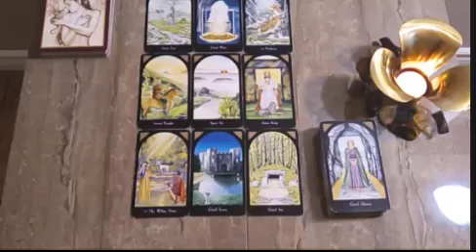Taurus ♉️ This person feels too awkward to say this, so I will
Taurus love
Taurus
Taurus 2022
Taurus today